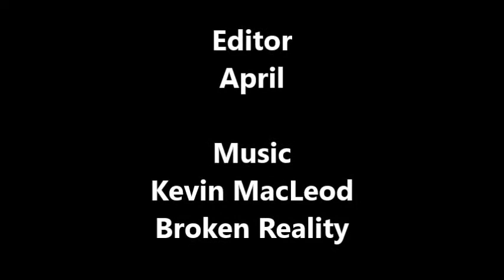1 DTES Street Market Morning Set up Sun Jan 26 2014 in Vancouver